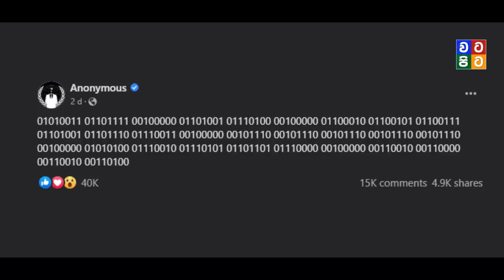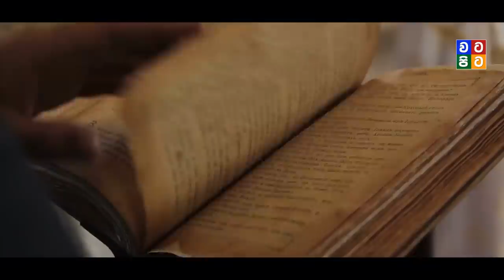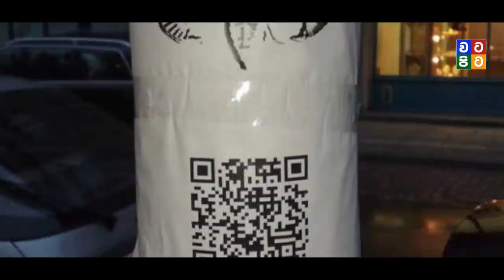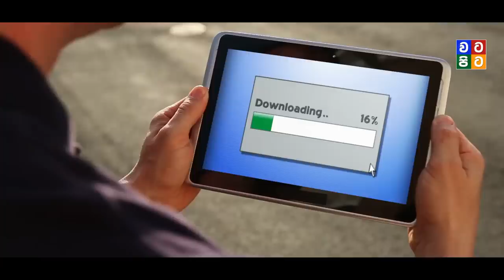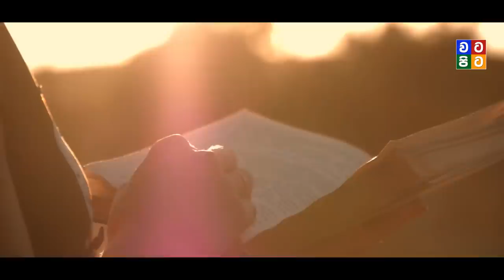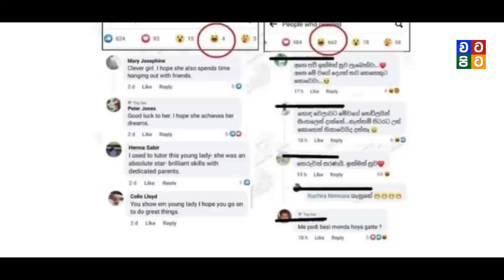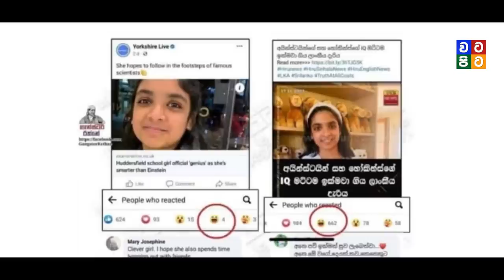ඇනෝනිමස්ලගෙන් භයානක අනාවැකියක් | Anonymous 2024 Prediction